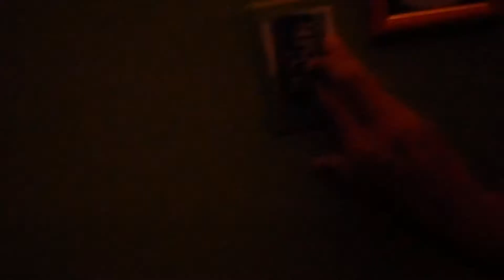Quando assisto filme de terro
link dos ultimos videos postados//